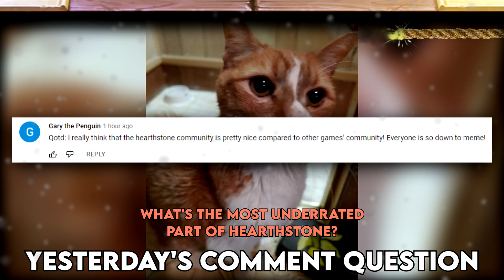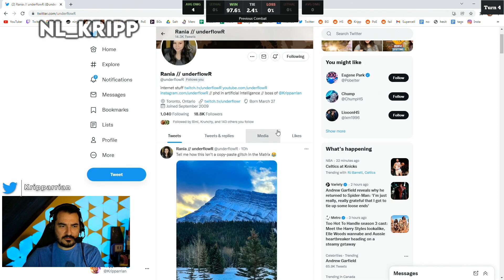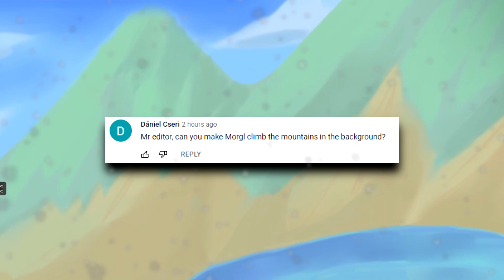Expect The Worst, Prepare For The WORST! | Hearthstone Daily Moments Ep.2100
Timestamps:
00:00 - Intro
01:02 - Moments
10:57 - Outro